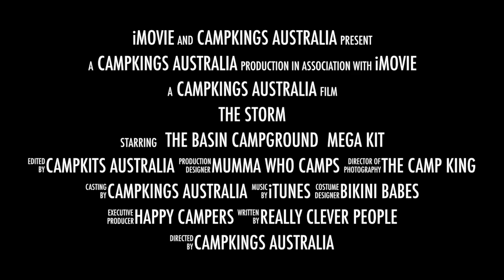The Storm Christmas Day 2014 | MEGA KIT by CampKits Australia | THE BASIN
On Christmas Day 2014 a major storm hit Sydney. The CampKings Crew were travelling and camping at the time at the Basin Campground near Pittwater NSW. The storm came in hard and fast and swept away many sites. Although the camping community pulled together and salvaged many wrecked sites, the CampKings Mega Tarp withstood the deluge and kept the crew dry and safe. This is just a short display of the intensity of that afternoon...